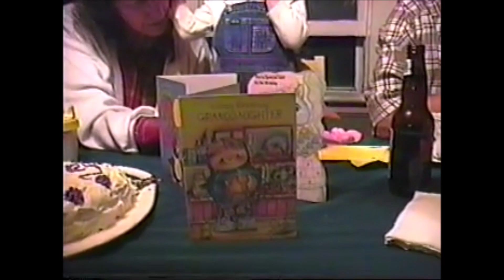little Audrey Turns Two Birthday Cake August 1999